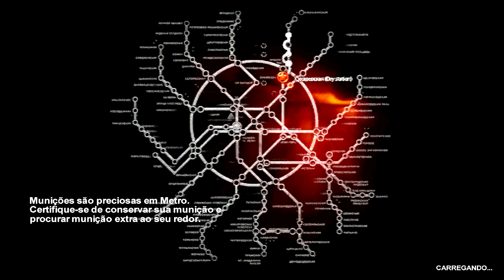Metro 2033 - Detonado - PC - "Khan" (05) PT-BR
by: HeroSeriesVideo Detonado Play-through Comentado: Hero
Pag do jogo:

• Genro(s): Ação, FPS
• Plataforma Jogando: Microsoft Windows (PC)
• O vídeo pode conter Cutscenes com spoilers da história.